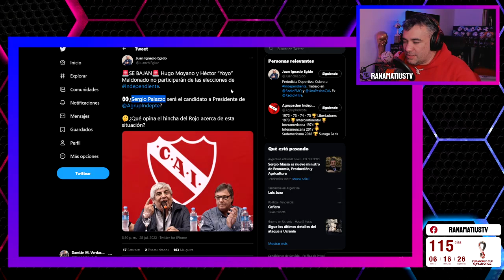HUGO MOYANO y YOYO MALDONADO se BAJARON DE LAS ELECCIONES EN INDEPENDIENTE 🔴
🚨SE BAJAN🚨 Hugo Moyano y Héctor Yoyo Maldonado acaban de confirmar que se bajan de sus candidaturas y se van de Independiente.
Lo dijeron en una reunión de CD.
Se termina la era Moyano en Independiente después de 8 años.
La lista oficialista se rearmará. No se bajan por ahora.

⚽️ TE MUESTRO EL LADO B DEL DEPORTE.